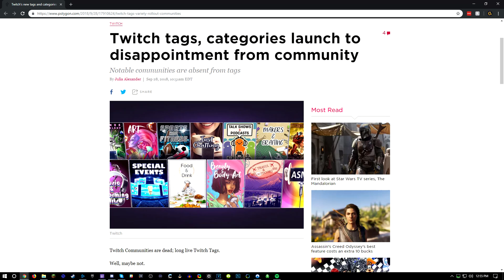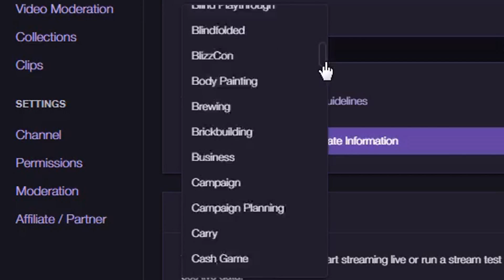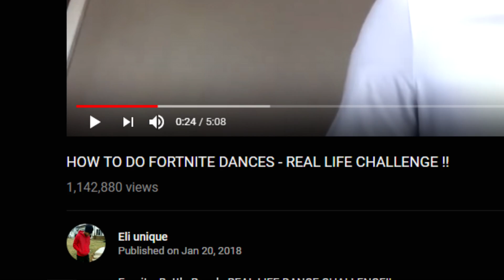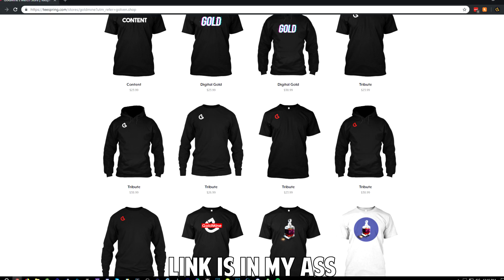Twitch's New Tag System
Today we look at Twitch's New Tag System... and how terrible and worthless it's in its current state.